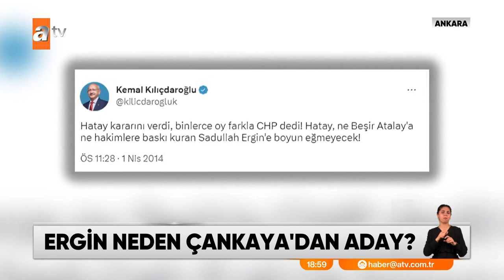CHP’de Sadullah Ergin krizi derinleşiyor - atv Ana Haber 12 Nisan 2023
Eski adalet bakanı Sadullah Ergin'in CHP listelerinden aday gösterilmesi ile başlayan kriz derinleşiyor. Arşivler açıldı. Kemal Kılıçdaroğlu ile Sadullah Ergin'in geçmişte yaşadığı tartışmalar ve birbirlerine söyledikleri sert sözler gün yüzüne çıktı. Ergin'in CHP tabanında tepkiyle karşılandığı ve aday gösterildiği Çankaya'da partililerin sandığa gitmeyeceği konuşuluyor. Öyle ki Kılıçdaroğlu'nun partisi ile Ergin arasında sıkıştığı da iddialar arasında. Peki Kılıçdaroğlu nasıl bir adım atacak? Ergin'in adaylığı çekilecek mi? Partilerin listelerinde değişiklik yapmaları için son gün cuma. 19 Nisan'da kesin aday listeleri ilan edilecek. Ergin'in durumu da o tarihte netlik kazanacak.